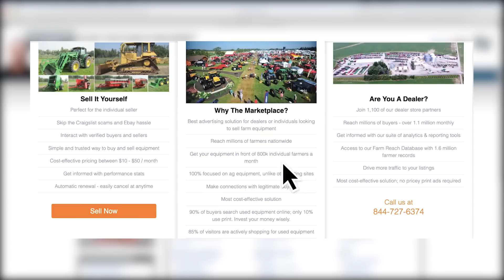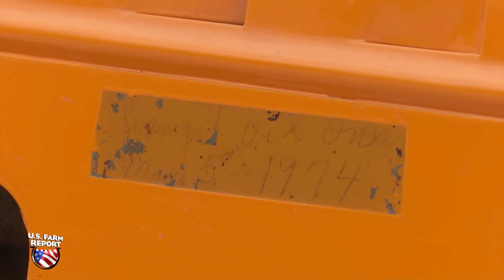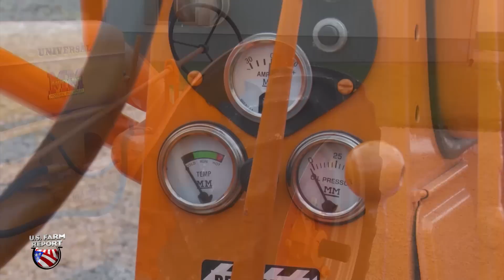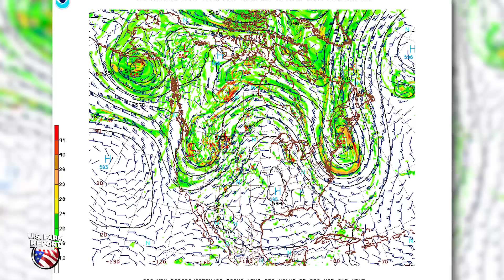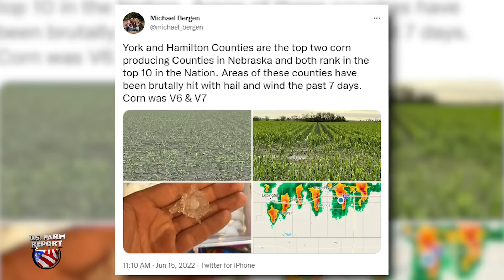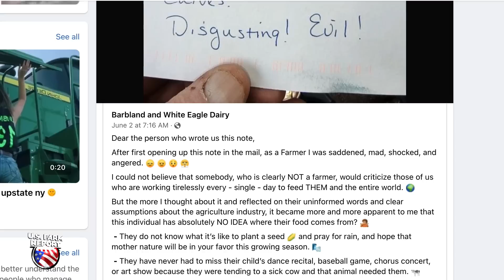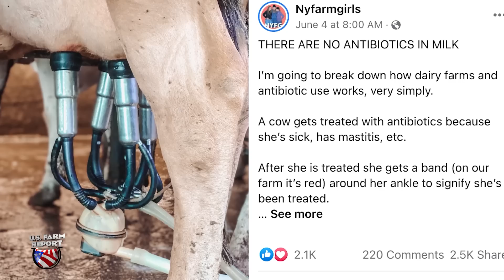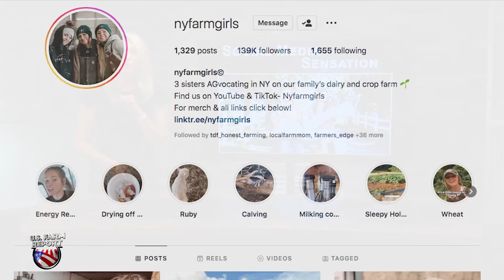U.S. Farm Report 06/18/22